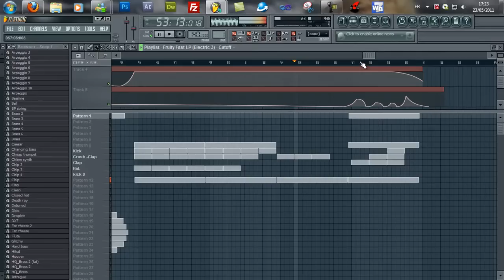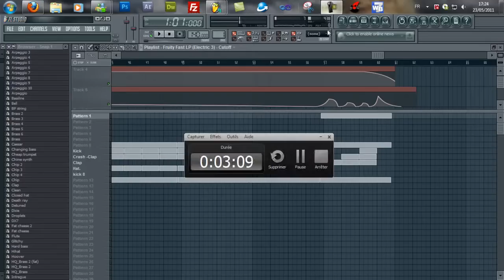Dj-Resus - apologyse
Dj-Resus - Apologyse, FL Studio